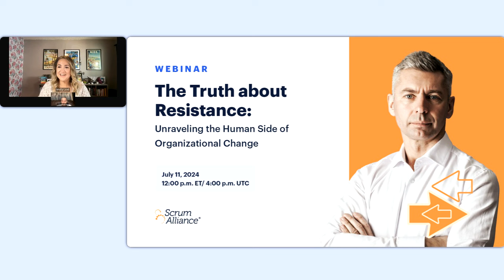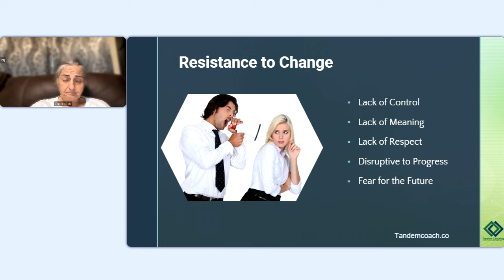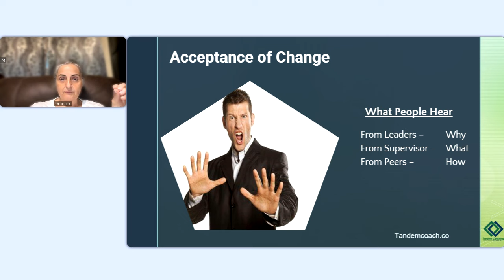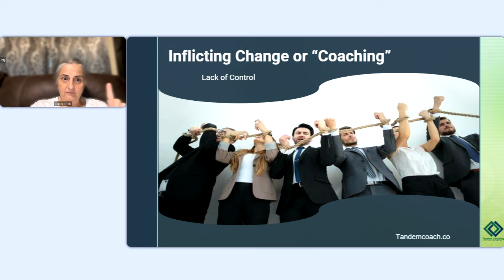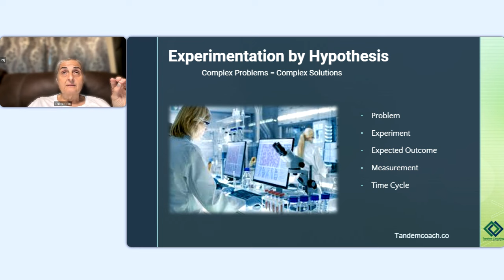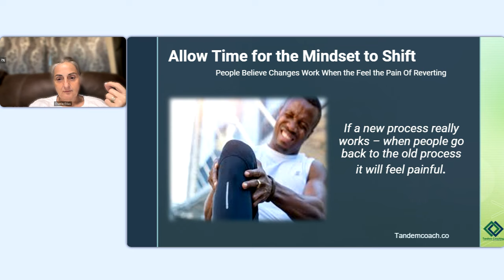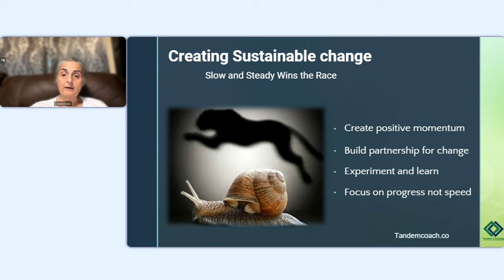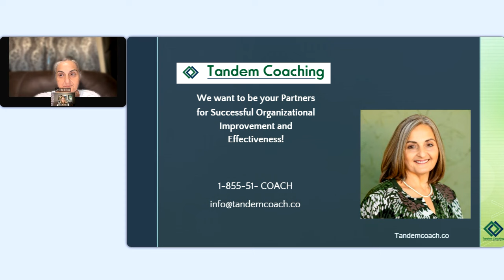The Truth About Resistance: Unraveling the Human Side of Organizational Change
Every organization must embrace constant change if it wants to grow, stay competitive, and get better. Unfortunately, with change comes resistance. Why do people really resist change and what can be done about it? To answer this question, we must look beyond common assumptions like, "people just don't want to change" or "people are stubborn." In this presentation we will look at commonly overlooked and misunderstood reasons for resistance, what people are really resisting, and how to communicate and respond in ways that create the space for change to happen. In this interactive session, we will delve deep into the heart of resistance, uncovering its roots and exploring strategies to transform potential obstacles into opportunities for positive momentum.

Key Takeaways
Insight into the Psychology of Resistance: Gain an in-depth understanding of the fundamental reasons why people resist organizational change, and the psychological mechanisms at play.
Differentiation between Resistance and its Masquerades: Learn how to distinguish between true resistance and other issues that may present similarly, such as fear, uncertainty, and lack of trust.
Strategies for Managing Resistance: Discover practical approaches to manage resistance effectively, including communication techniques, empathy-building exercises, and engagement strategies.